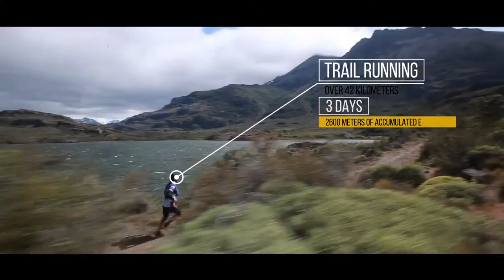Outdoors Week Cerro Castillo 2015 By Outdoors TV©